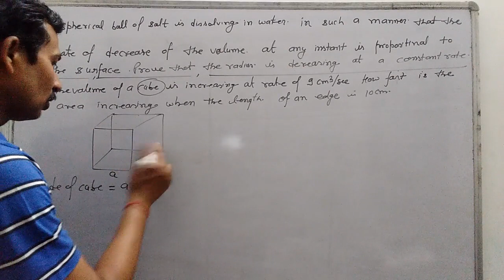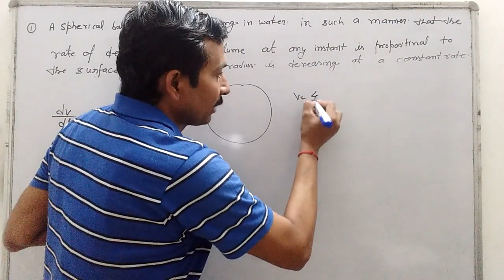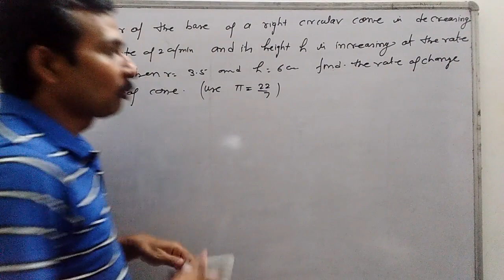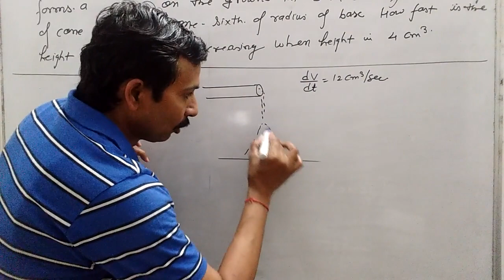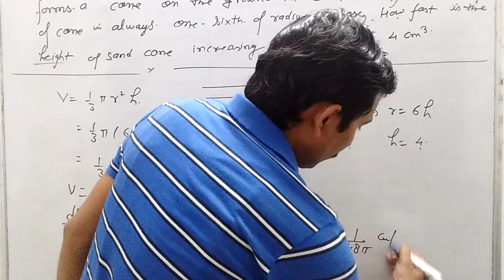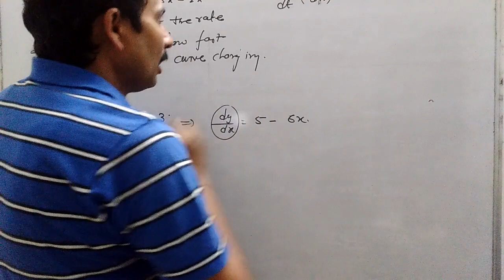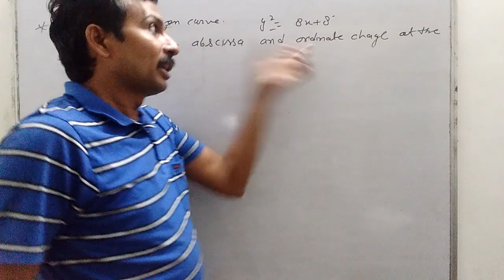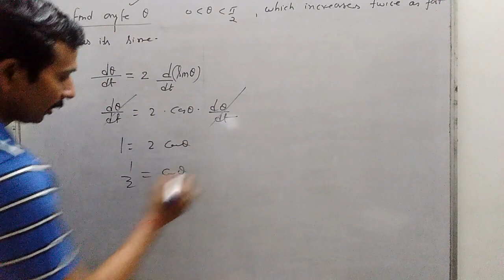# Mathematics By DDsir || Class-12 || Rate Of Change Part 3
Rate Of Change Part 3